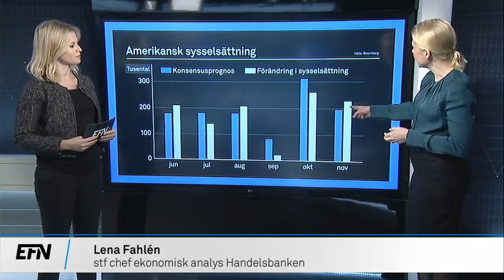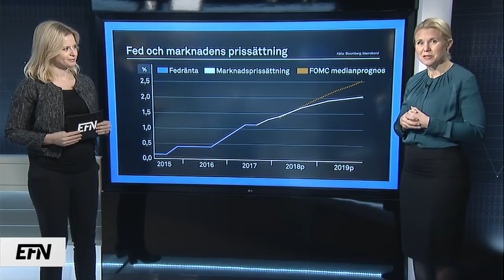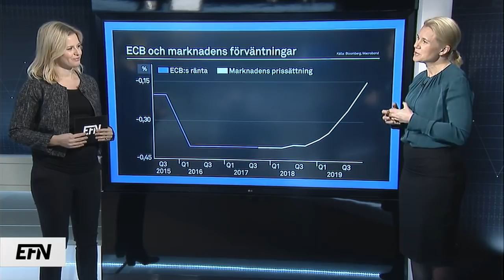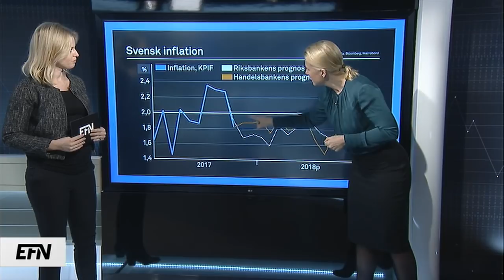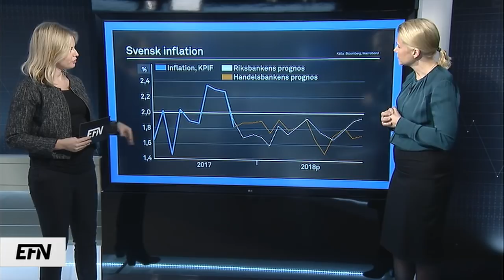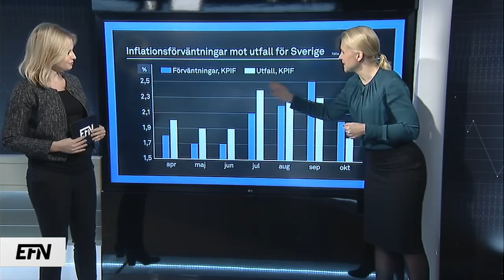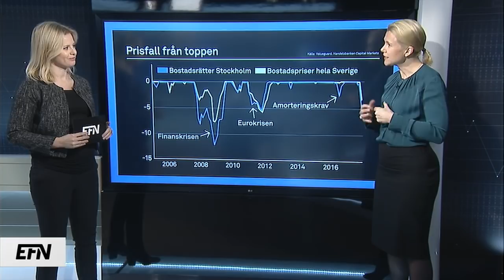En vecka späckad med räntebesked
Den här veckan ser vi fram emot inte mindre än fyra räntebesked – ECB, Bank of England, Norges Bank och huvudnumret Federal Reserve. Från Sverige får vi inflationssiffror och högintressant boprisstatistik.

Ellinor Beckett och ställföreträdande analyschef Lena Fahlén går igenom veckans höjdpunkter på makroagendan.